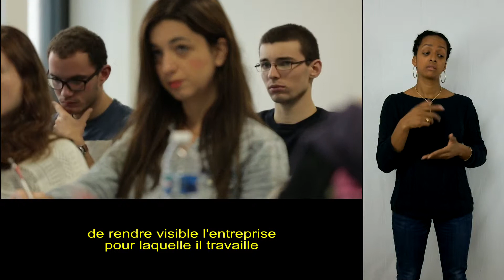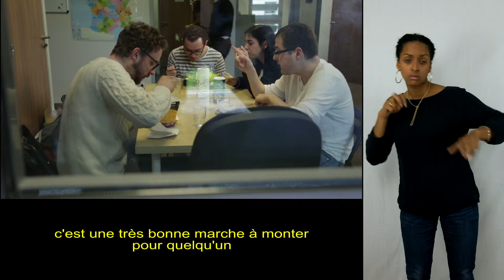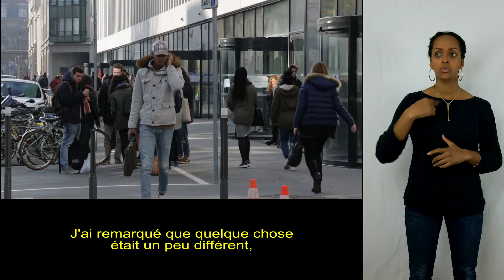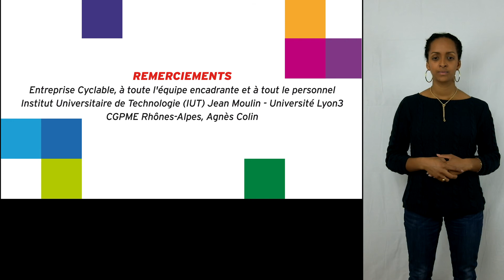Gianito, apprenti en Licence professionelle Marketing Digital en alternance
Gianito a 20 ans. Il est chargé de projet web dans une entreprise commercialisant des vélos, dans le cadre d'une licence pro marketing digital en alternance. L'informatique lui a permis de s'exprimer à l'adolescence et, plus tard, de trouver sa place dans la société.